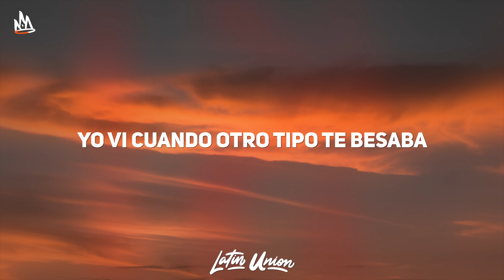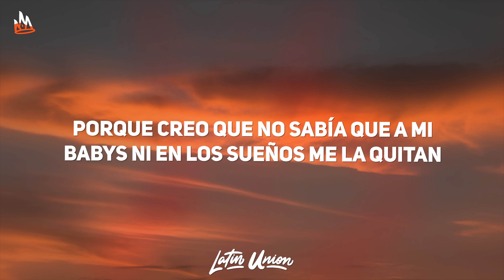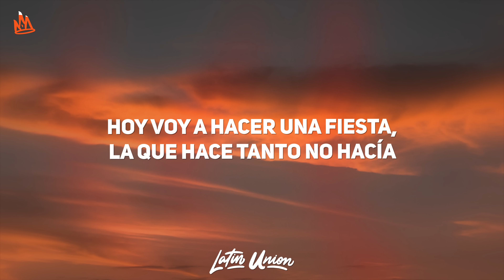Camilo - Pesadilla (Letra)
Camilo - Pesadilla Letra / Lyrics by Latin Union!

🎵 Letra:
[Verso 1]
Hubieras visto cómo te lloraba
Anoche que sentí que te perdía
Yo vi cuando otro tipo te besaba
Y no imaginas lo mucho que dolía
Me acuerdo cómo el tipo te miraba
Y luego como un tonto se reía
Los celos que me dieron me mataban
Y eso que yo ni escuché lo que decían

[Coro]
Menos mal que todo fue una pesadilla, que eres mía todavía
Y que tengo, chiquitita, pa' agarrarte esa boquita y pa' pegarla con la mía
Hoy voy a hacer una fiesta, la quе hace tanto no hacía
Y que vengan mis amigos con sus primos, con sus tías pa' tomarnos unas frías
Y si еn medio de la noche alguien se queda dormido
Y se encuentran a ese tipo que sale en los sueños míos
Díganle que muchas gracias, y que regrese otro día
Porque creo que no sabía que a mi babys ni en los sueños me la quitan

[Post-Coro]
Ni en los sueños me la quitan
[Verso 2]
Deme un tequila, un café, o yo qué sé, pa' no quedarme dormido
Que yo entrené con Canelo, y si me duermo voy a pelear por lo mío
Y si en el trabajo preguntan por qué no he volvido (Se dice "vuelto", carnal)
Es porque estoy celebrando que tú estás conmigo

[Coro]
Hoy voy a hacer una fiesta, la que hace tanto no hacía
Y si en medio de la noche alguien se queda dormido